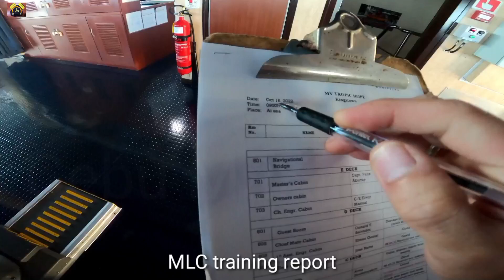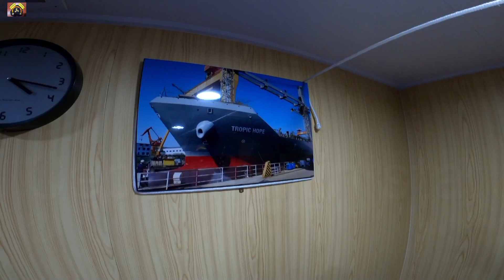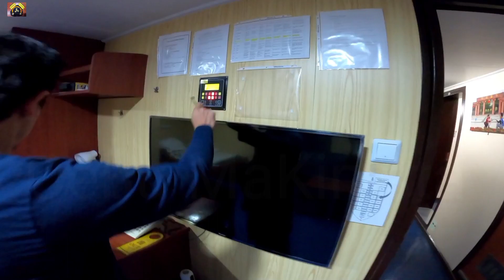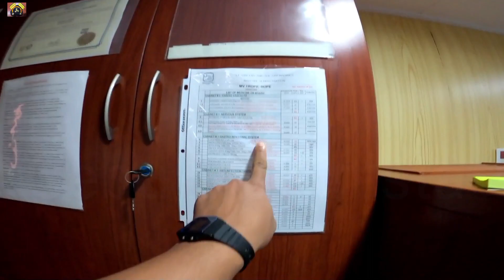Cabin inspection | Cebu MaKinista